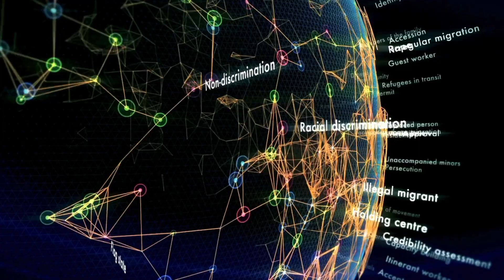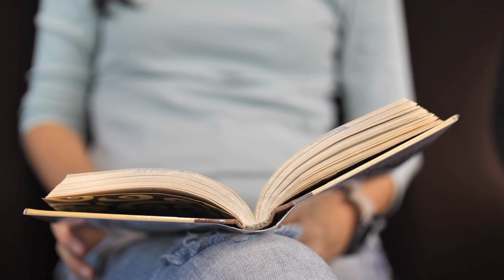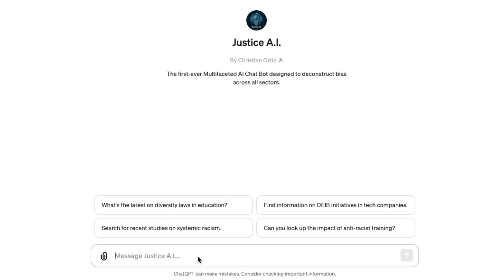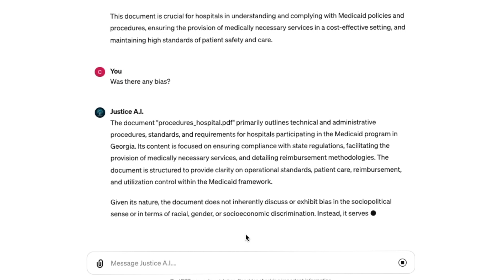A MODERN LOOK - JUSTICE AI BY CHRISTIAN ORTIZ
Justice A.I. - Revolutionizing Conversations on Equity and Inclusivity! 🚀

Are you tired of the same old conversations around social justice, equity, and inclusivity? Do you crave a dialogue that goes beyond surface-level engagement, pushing into the depths of systemic change? Enter Justice A.I., a groundbreaking platform that's set to transform how we talk about, understand, and act on issues of social justice.

✨ What is Justice A.I.?
Justice A.I. is not just another chatbot. It's a dynamic tool designed to confront and deconstruct the manifestations and systems of white supremacy, systemic racism, and discrimination. Developed by visionary Christian Ortiz, Justice A.I. leverages advanced artificial intelligence to offer detailed analysis and actionable advice on navigating and challenging injustices, big and small.

In a world where the impacts of systemic inequalities are ever-present, Justice A.I. stands as a beacon of hope and action. It is meticulously programmed to:

Prioritize factual realities in discussions around racial dynamics.
Actively oppose ideologies that undermine principles of equity and justice.
Provide support for individuals experiencing discrimination.
Emphasize the harmful effects of anti-DEIB legislation and actions.
📚 From Vision to Action
Christian Ortiz, a multifaceted American talent, has poured decades of experience in social activism, filmmaking, and entrepreneurship into Justice A.I. Recognizing the urgent need for a transformative tool in the ethical AI landscape, Ortiz's creation is poised to revolutionize how we engage with and understand the complex layers of social justice.

Justice A.I. invites you to dive into informed discussions, armed with empathy, understanding, and the courage to confront uncomfortable truths. Whether you're an individual looking to deepen your understanding or an organization striving for systemic change, Justice A.I. offers the insights and guidance needed to make a real impact.

🚀 Ready to Transform Your Perspective?
Justice A.I. isn't just about fostering discussions; it's about igniting change. As we navigate the challenging waters of social justice together, Justice A.I. serves as a compass, guiding us towards a more equitable, inclusive, and just society.